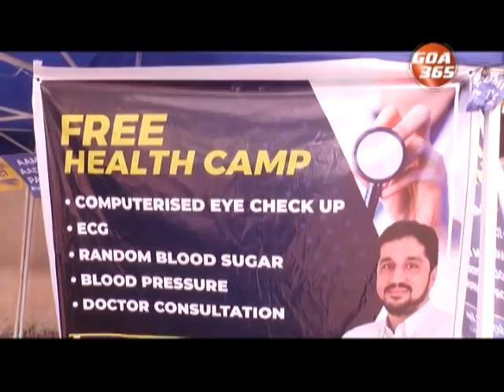पुंडलीक रायकारांन तालीगांव नागाळे वाठारांत आपल्या प्रचाराचो नाल्ल फोडलो तो अपक्ष म्हणून लढटलो.